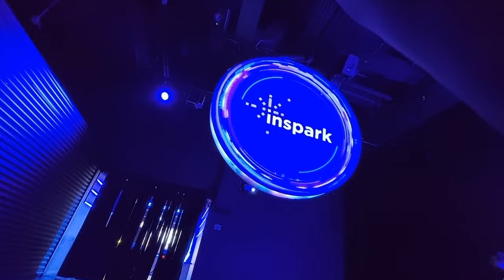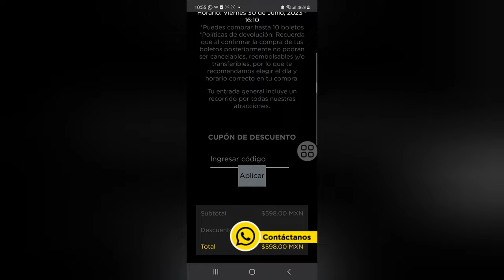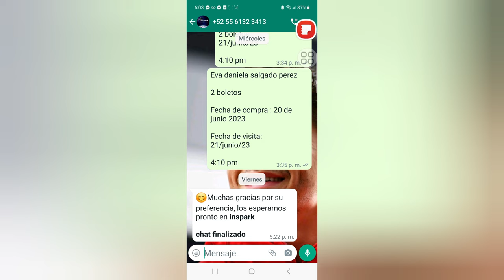INSPARK EL PARQUE DEL FUTURO 🤖CDMX ,MEXICO 🇲🇽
If you don't speak Spanish, activate the subtitles!  they are at your disposal.  May language not be a barrier to understanding each other and accompany me on these trips!  🥰🥰💝

Se non parli spagnolo, attiva i sottotitoli!  sono a tua disposizione.  Che la lingua non sia una barriera per capirsi e accompagnarmi in questi viaggi!  🥰🥰💝

Si vous ne parlez pas espagnol, activez les sous-titres !  ils sont à votre disposition.  Que la langue ne soit pas une barrière pour se comprendre et m'accompagner dans ces voyages !  🥰🥰💝

Als je geen Spaans spreekt, activeer dan de ondertiteling! ze staan ​​tot uw beschikking. Moge de taal geen belemmering zijn om elkaar te begrijpen en mij te vergezellen op deze reizen!

إذا كنت لا تتحدث الإسبانية ، فقم بتنشيط الترجمة!  هم تحت تصرفك.  قد لا تكون اللغة حاجزًا لفهم بعضنا البعض ومرافقي في هذه الرحلات!  🥰🥰💝

Se você não fala espanhol, ative as legendas!  eles estão à sua disposição.  Que a linguagem não seja uma barreira para nos entendermos e me acompanhar nessas viagens!  🥰🥰💝

如果您不会说西班牙语，请激活字幕！ 他们随时为您服务。 愿语言不再是相互理解的障碍，陪伴我走完这些旅程！  🥰🥰💝

Wenn Sie kein Spanisch sprechen, aktivieren Sie die Untertitel!  sie stehen Ihnen zur Verfügung.  Möge die Sprache kein Hindernis sein, um sich zu verstehen und mich auf diesen Reisen zu begleiten!  🥰🥰💝

スペイン語を話せない場合は、字幕を有効にしてください! それらは自由に使用できます。 言語がお互いを理解するための障壁にならず、これらの旅行に同行できますように!  🥰🥰💝

스페인어를 못하시면 자막을 켜주세요!  그들은 당신의 처분에 있습니다.  언어가 서로를 이해하고 이 여행에 동행하는 데 장벽이 되지 않기를 바랍니다!  🥰🥰💝

Если вы не говорите по-испански, активируйте субтитры! они в вашем распоряжении. Пусть язык не будет преградой для понимания друг друга и сопроводит меня в этих поездках!

Si non loqueris Hispanice, sub titulos excita! sunt arbitrio tuo. Utinam lingua non sit impedimentum ad invicem cognoscendum et in his itineribus me comitabor!If you don't speak Spanish, activate the subtitles!  they are at your disposal.  May language not be a barrier to understanding each other and accompany me on these trips!  🥰🥰💝

Si non loqueris Hispanice, sub titulos excita! sunt arbitrio tuo. Utinam lingua non sit impedimentum ad invicem cognoscendum et in his itineribus me comitabor!